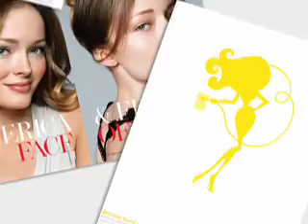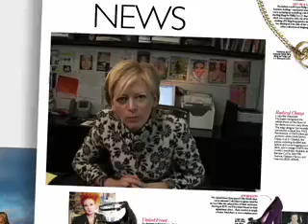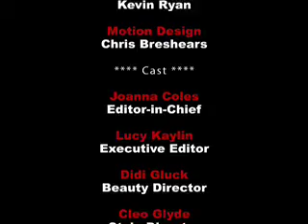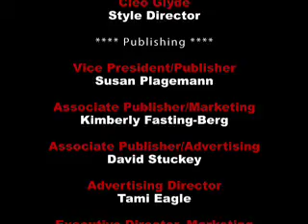Beauty & Style tips from Marie Claire - Ep6 French Beauty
It took 8 hours and 22 minutes to photograph this story. Really. Tune in to behind-the-scenes interviews with the creative crew who shot this month's beauty story on our podcast. See how it turned out and go for more of the Marie Claire French vs American smackdown!